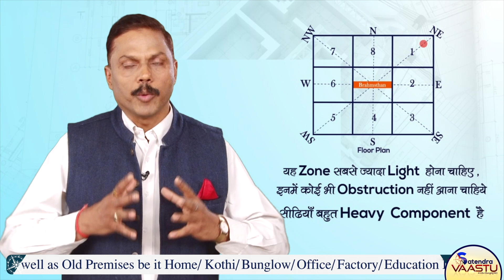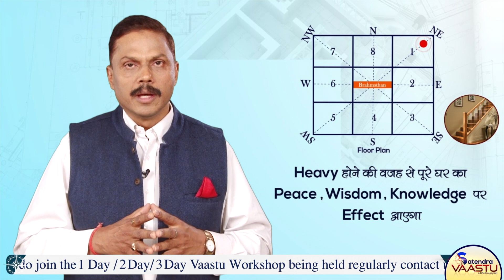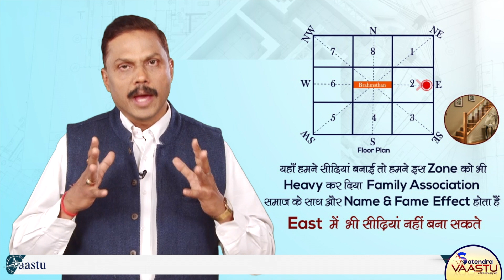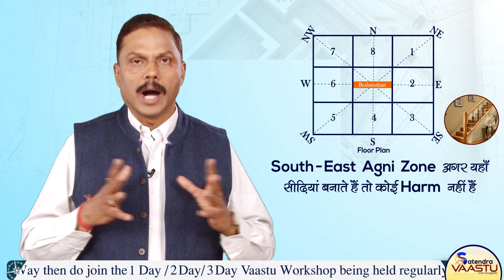Staircase/सीढ़ियों का सम्पूर्ण वास्तु || Effects of Satircase Vaastu Video by Satendra Vaastu .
Stairs are the heaviest component in House/Office thus its placement should be given utmost care as otherwise it will seriously disturb the whole vaastu of Home/Office.
This Video tells about the best direction to place Stairs. it also tells about the postive & negative effects of stairs in all the 8 Directions.